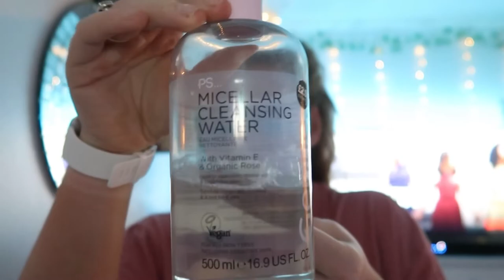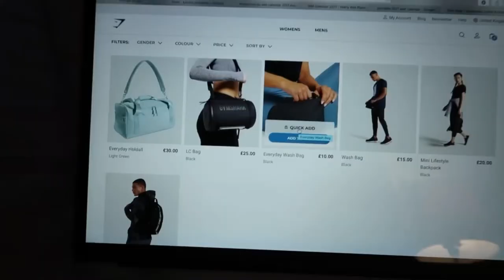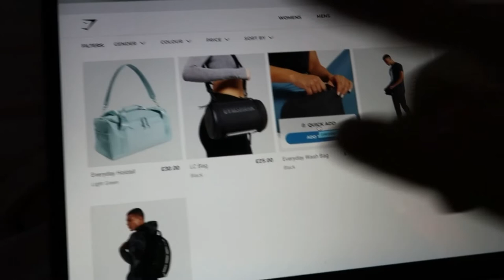The best way to end my day|VLOG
I love love love watching the sunrise/sunset! I regularly bike up to my favourite spot and watch the sunset and reflect on my day! I enjoy it so much and would definitely recommend you do it if you can get the chance to!

-Head over to my tiktok to watch my "come to the gym with me" series,Im posting daily positivity videos and workouts! Now we are in lockdown I also do daily vlogs!

-Questions I get asked a lot!!:
-Age: 20
-Camera used: Canon G7x Mark ii (linked above)
-Location: Yorkshire, United Kingdom.

Intro:accra-Jef.
Main video: Lay Down Beside you - Carl Storm.

-Outro Credit:
Jillian Noreen.

-Thankyou for all of your support as always it is HIGHLY appreciated!!

Katrina x